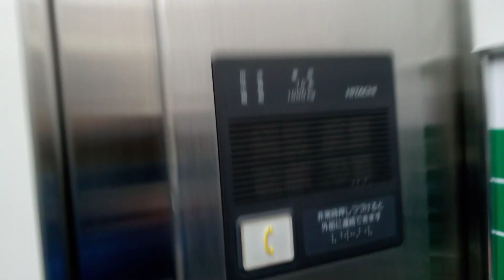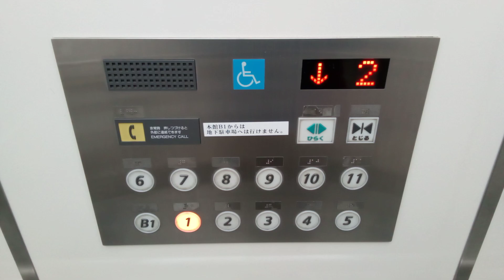日立エレベーター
松山市役所本館にあります。更新前は特注ビルエースDでした。機種は第3世代オーダーアーバンです。
メーカー:日立
設置年:1974年
リニューアル年:2009年
定員:15名
積載:1000kg
キャンセル機能:あり
アナウンス:あり
戸閉ブザー:なし
到着ベル音:あり (電子音チャイム)
ボタン確認音:あり
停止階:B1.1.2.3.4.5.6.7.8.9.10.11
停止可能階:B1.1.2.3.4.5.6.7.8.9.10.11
撮影:NEC LAVE Tab E 8HD1 PC-TE508BAW (2023年1月4日撮影)